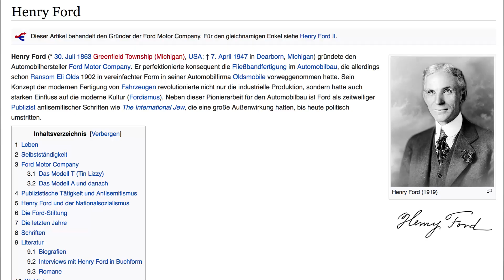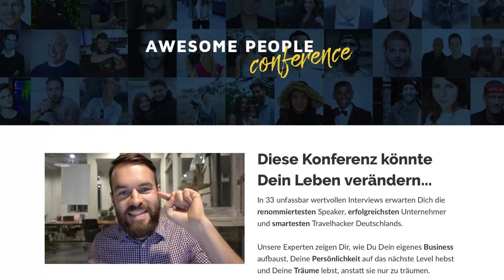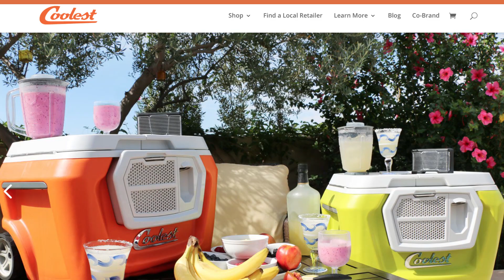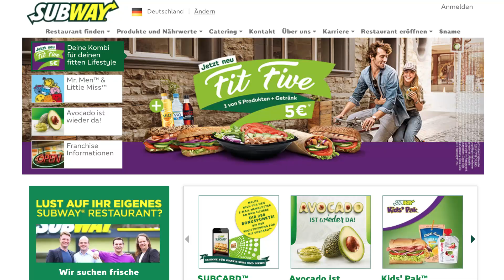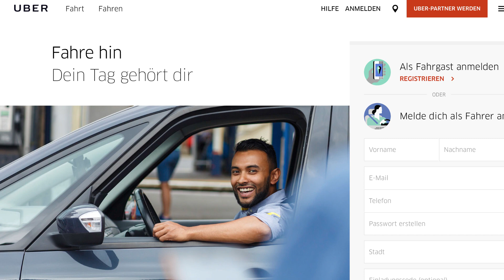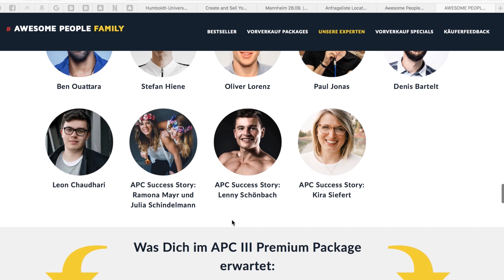So geht INNOVATION! 🚀 10 Wege wie Du radikal innovativ wirst & immer einen Schritt voraus bist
Wie werde ich mit meinem Business innovativ? Und warum Innovationen der Schlüssel zum Erfolg sind, checkt ihr hier!
Ich stell euch 10 Wege vor, wie ihr radikal innovativ werdet und damit immer einen Schritt vor allen anderen seid! Innovation Tutorial, here we go! 😄🙌

Sichert euch jetzt euer Package zum unschlagbaren Deal - aber nur bis Dienstag (22.08.)! 😊

The Thank You Economy - Gary Vaynerchuk:

Start with Why - Simon Sinek:

The Obstacle is the Way - Ryan Holiday:

Purple Cow - Seth Godin:

The Four Hour Work Week - Timothy Ferriss:

The Power of Vulnerability - Brené Brown:

How to Win Friends and Influence People - Dale Carnegie:

🔥 MEIN EQUIPMENT 🔥

Kamera Setup:
Sony A7S II